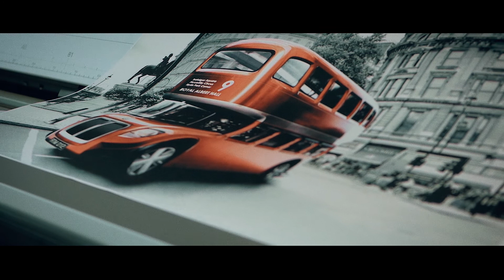Выставка печатного оборудования Epson при поддержке Курск-принт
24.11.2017 состоялась выставка печатного оборудования Epson.
Все печатное оборудования предоставила компания Курск-принт. Площадка проведения: "Бизнес  центр МегаГринн".